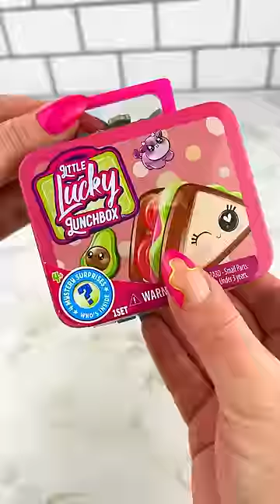Lucky Mini Lunch Box Opening Satisfying Video ASMR!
Let's Open this Lucky Mini Fidget Lunch Box and See What's Inside?!